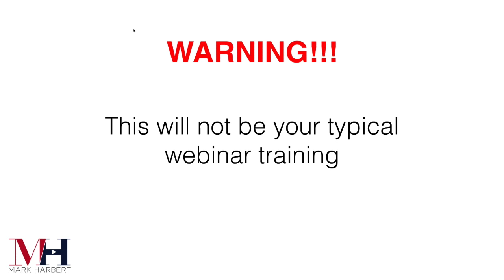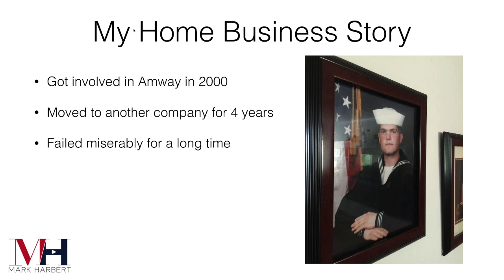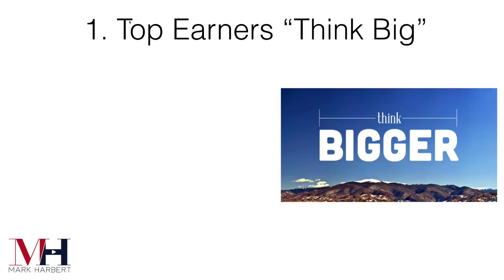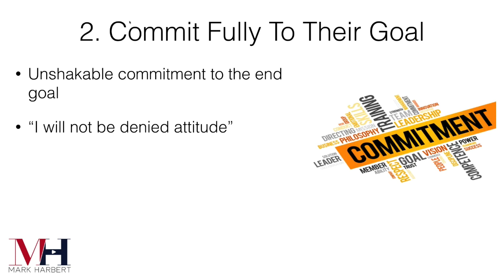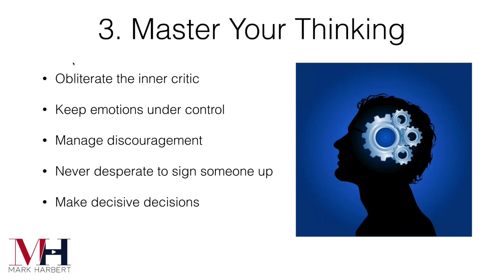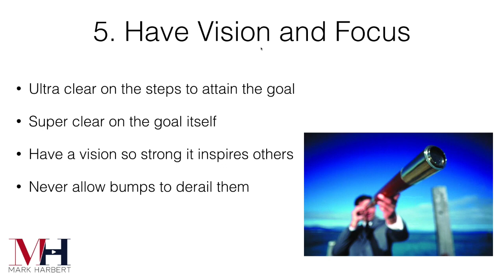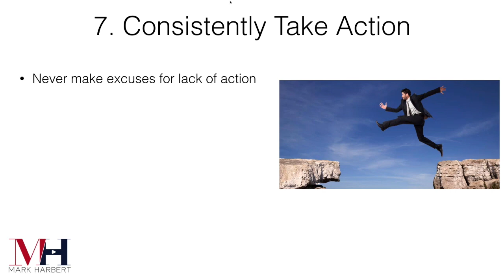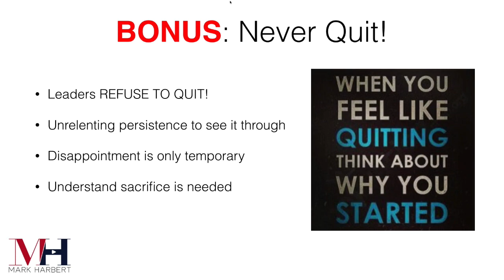Top MLM Earners - 7 Secrets To Becoming A Top Earner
Top MLM Earners follow 7 distinct principles that are key to becoming a top mlm earner.

Here are the top 7 secrets of all top earners

1: Top MLM Earners "Think Big"
2: Top MLM Earners Commit Fully To Their End Goal
3: Top MLM Earners Master Their Thinking
4: Top MLM Earners Constantly Invest In Their Skills
5: Top MLM Earners Have Vision and Focus
6: Top MLM Earners Master Their Time
7: Top MLM Earners Consistently Take Action

For more free online marketing and lead generation training, go

Free Report. The Five Best Ways To Make Money From Home PDF